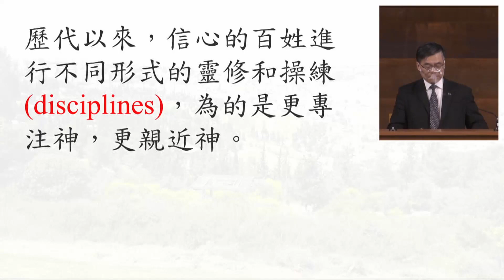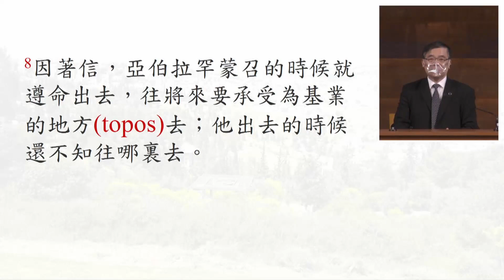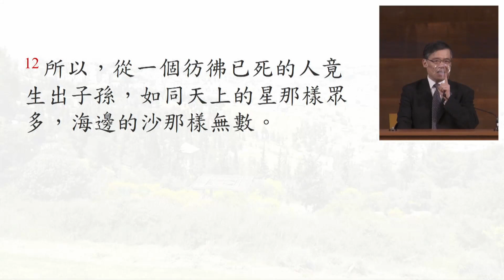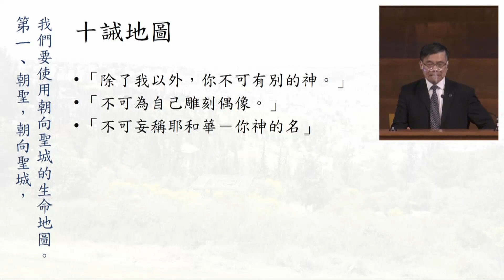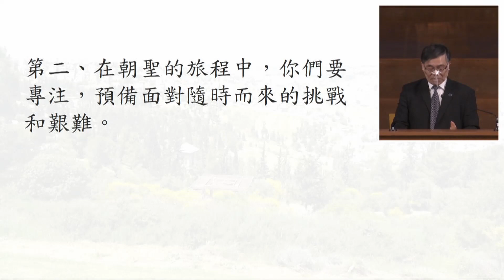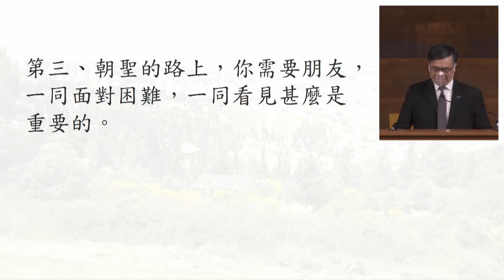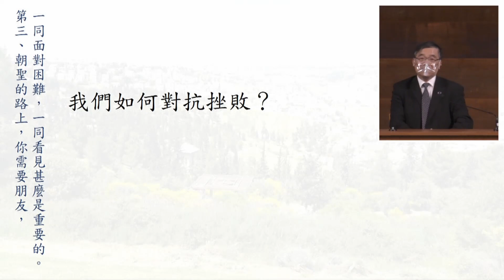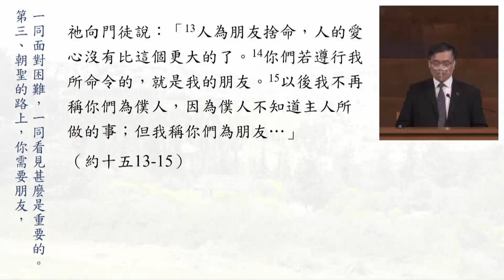20220219週六崇拜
講員：曹偉彤牧師
講題：我們齊朝聖